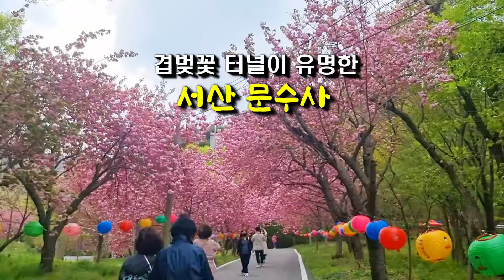[4월 여행지 추천] 겹벚꽃 명소 4곳 ㅣ방문일 및 개화상황 ㅣ각원사, 완산칠봉꽃동산,문수사,개심사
이번에는 겹벚꽃 명소 4곳을 소개합니다.

수양벚꽃과 겹벚꽃, 천안 각원사
방문일 23.4.13, 아직 활짝 피지는 않았어요.

겹벚꽃과 철쭉의 조화, 전주 완산칠봉꽃동산
전주 완산칠봉꽃동산은 겹벚꽃과 철쭉의 조화가 환상적인 곳입니다.
겹벛꽃 개화 시기에는 차량 출입을 통제하는데,
인근 남부시장 천변 주차장이나 입구 도로변 양쪽 주차가 허용됩니다.
평일 오전 9시 30분에 도착했는데도
꽃구경하는 분들이 제법 많습니다.
전북 전주시 완산구 동완산동 산 124-1
방문일 23.4.13 거의 만개했어요(개화율 80%).

겹벚꽃 터널이 유명한 서산 문수사
방문일 22.4.22 만개했어요.
여행객들은 보통 문수사와 개심사를 묶어서 하루 여행을 즐깁니다.
문수사에서 개심사까지는 자동차로 10여 분 걸립니다.

귀하신 몸, 청벚꽃, 서산 개심사
녹음 우거진 길을 따라 걸어서 10~15분 오르면
개심사 핑크벚꽃과 청벚꽃을 만날 수 있습니다.

00:00 인트로
00:24 천안 각원사
02:58 전주 완산칠봉꽃동산
05:20 서산 문수사
06:10 서산 개심사